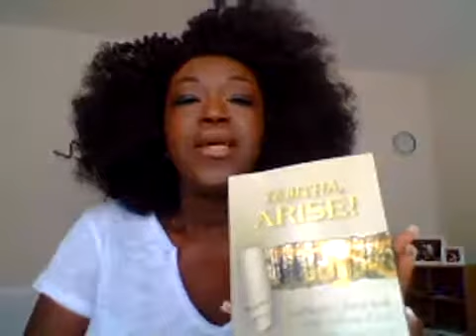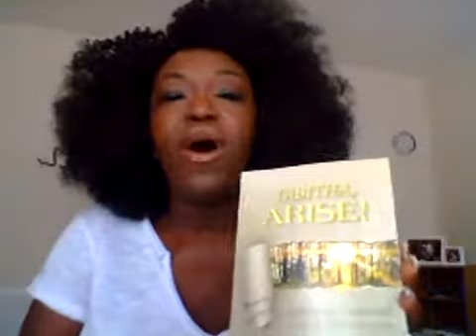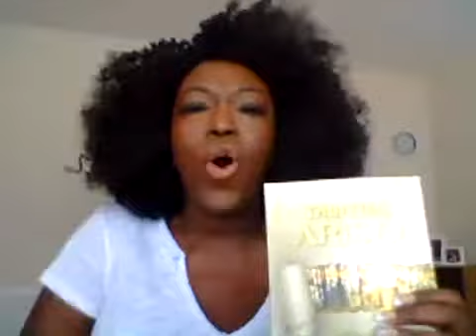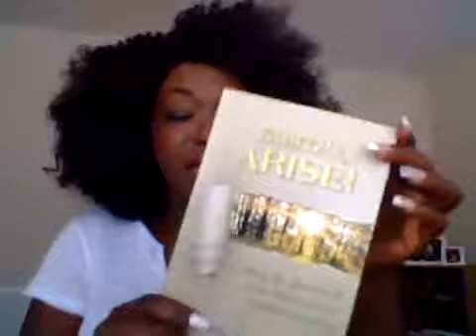RESTORER OF BROKEN FOUNDATIONS AND OF BROKEN HOMES - ISAIAH 58:12, JEREMIAH 1:10, MATTHEW 13